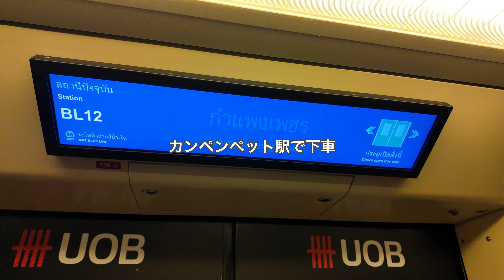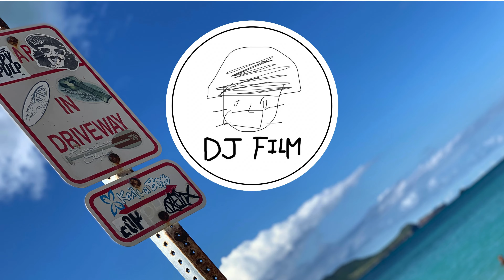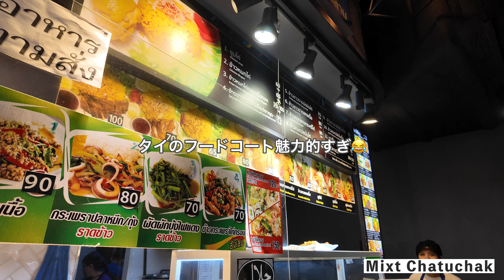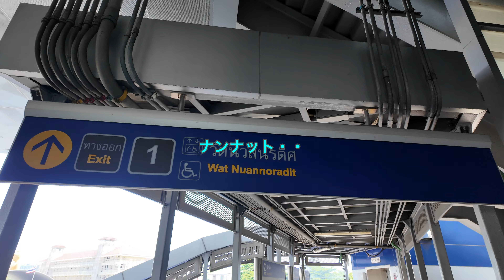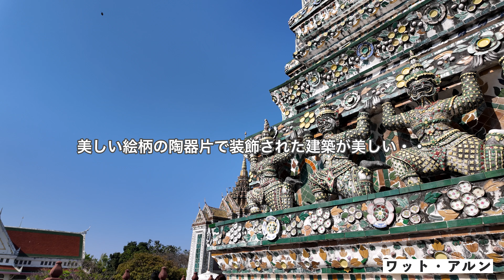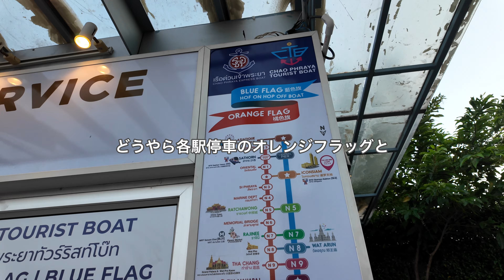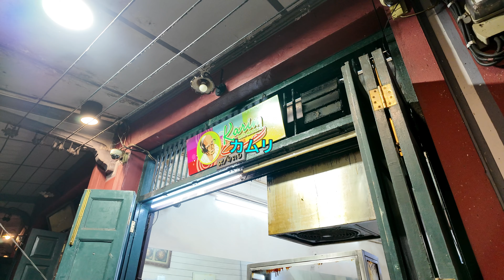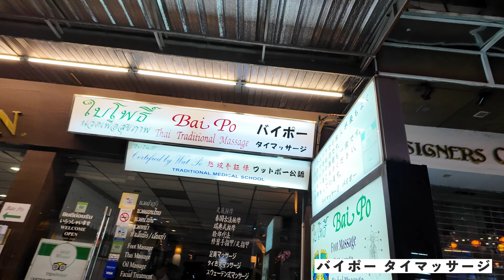【タイ】タイ旅行費用を公開！🇹🇭タイ観光モデルコース！バンコク市内のおすすめグルメ、寺院、ショッピングを満喫！Bangkok travel②vlog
今回は3泊4日のバンコク旅行2日目です！
巨大マーケットや寺院などのバンコク観光スポットを巡り、タイ料理を楽しむ様子をお届けします🇹🇭

▼もくじ▼
00:00 オープニング
00:17 ホテル朝食
00:36 MRTで市場まで移動
01:51 チャトゥチャック市場到着
02:02 8eight degrees
02:52 市場散策
03:41 ZOOCRAFT COFFEE
04:13 Mixt Chatuchak
05:42 オリジナルパスケース作り
06:42 フードコート(カオマンガイ)
08:43 Sicha Premium Thai Tea
09:57 MRTでワットパークナムへ移動
10:36 ワット・パークナム・パーシーチャルーン
11:18 Grabでワットアルンに移動
11:30 ワットアルン
12:30 水上ボート
13:30 アイコンサイアム
13:46 スターバックス
14:50 水上ボート
15:19 ワットポー
17:00 カリム ロッティマタバ
18:30 チョムアルン
20:30 バイポー タイマッサージ&ED

隙があれば飛び立ちたいがモットーです✈️

🛍️チャトゥチャック市場
587, 10 Kamphaeng Phet 2 Rd, Khwaeng Chatuchak, Chatuchak, Bangkok 10900 タイ

🛒Mixt Chatuchak
8 Kamphaeng Phet 3 Rd, Chatuchak, Bangkok 10900 タイ

🧋Sicha Premium Thai Tea @Chatuchak Weekend Market
โครงการ 3 ซอย 46/2, Chatuchak, Bangkok 10900 タイ

🕌ワット・パークナム・パーシーチャルーン
300 Ratchamongkhon Prasat Alley, Pak Khlong Phasi Charoen, Phasi Charoen, Bangkok 10160 タイ

🕌ワット・アルン
158 Thanon Wang Doem, Wat Arun, Bangkok Yai, Bangkok 10600 タイ

🛒アイコンサイアム
299 Charoen Nakhon Rd, Khlong Ton Sai, Khlong San, Bangkok 10600 タイ

🕌ワット・ポー
2 Sanam Chai Rd, Phra Borom Maha Ratchawang, Phra Nakhon, Bangkok 10200 タイ

🫓カリム ロッティマタバ
136 Phra Athit Rd, Chana Songkhram, Phra Nakhon, Bangkok 10200 タイ

🍽️チョムアルン
392, 53 Tha Suphan Alley, Phra Borom Maha Ratchawang, Phra Nakhon, Bangkok 10200 タイ

🦶バイポー タイマッサージ
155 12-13 Sukhumvit 11/1 Alley, Khlong Toei Nuea, Watthana, Bangkok 10110 タイ